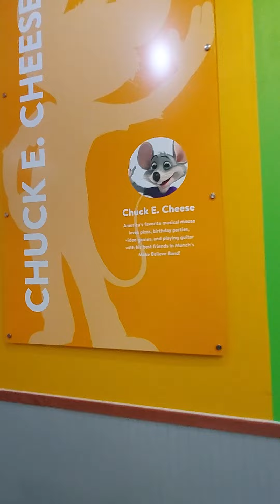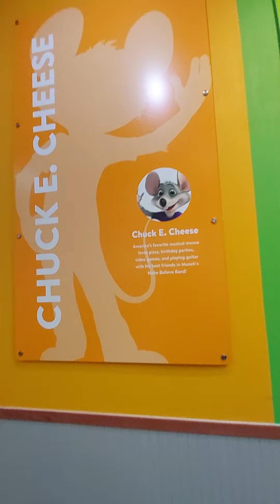Chuck E. Cheese Pearland - 2.0 Showroom Tour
I haven't been here since 2019. This is a tour of the updated showroom as of 2.0, where the Studio C Beta stage is gone and replaced with a big screen and dance floor. The dance floor senses when you are on it, and features fish that will slide away from you when you walk over them.

Quite a few things have changed. The showroom posters have been updated from Phase 4 to the current ones. All the walls were repainted. The Ticket Blaster used to be to the left of the TV screens when it was Studio C, and now it has been moved to the far right corner further in the back. All of the stage lights have been removed. The shows audio system has also been upgraded, bringing it out a lot more than the old one. And finally, all the TVs were replaced. There are now plasma TVs hanging from the ceiling, two on either side of the big screen and others spread out in different locations throughout the dining room.

I also included some bonus footage at the end of Dog Days of Summer.